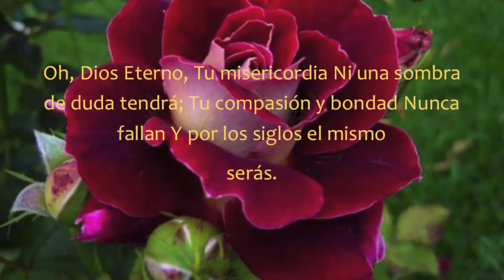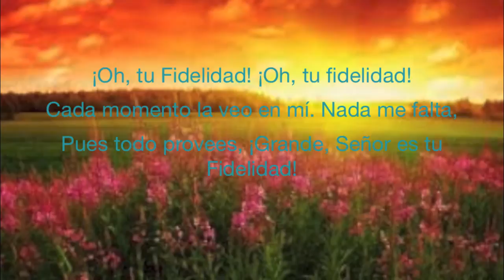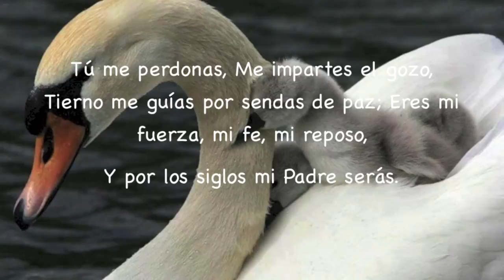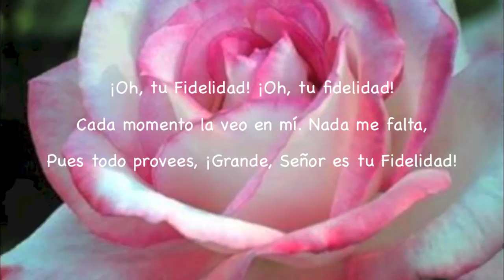Oh Tu Fidelidad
Himno 59:Oh tu Fidelidad
1.Oh, Dios Eterno, Tu misericordia
Ni una sombra de duda tendrá;
Tu compasión y bondad  Nunca fallan
Y por los siglos el mismo serás.

Coro

Cada momento la veo en mí.
Nada me falta,
Pues todo provees,
¡Grande, Señor es tu
Fidelidad!

2. La noche oscura, el sol y  La luna,
Las estaciones del año también,
Unen su canto cual fieles criaturas,
Porque eres bueno, Por siempre eres fiel.

3. Tú me perdonas, Me impartes el gozo,
Tierno me guías por sendas de paz;
Eres mi fuerza, mi fe, mi reposo,
Y por los siglos mi Padre serás.